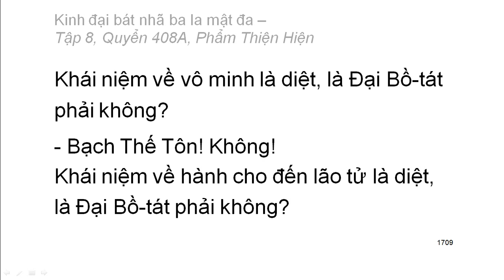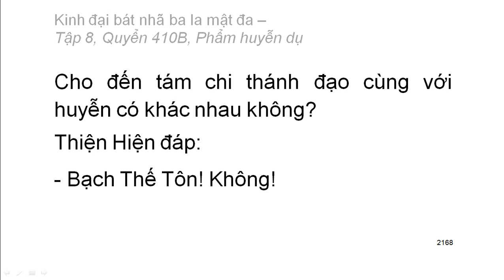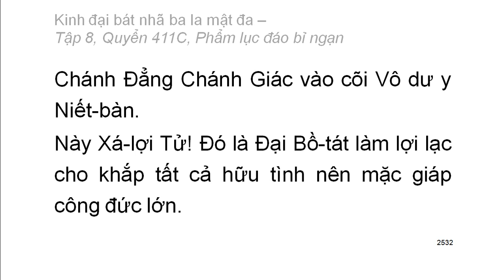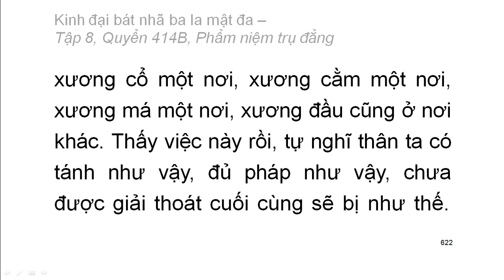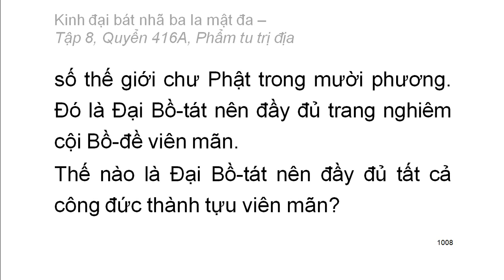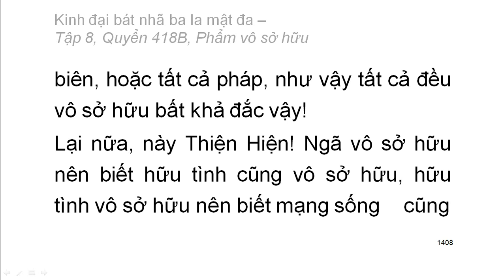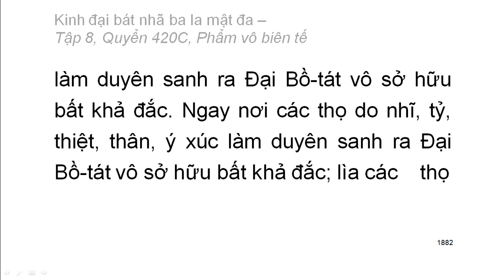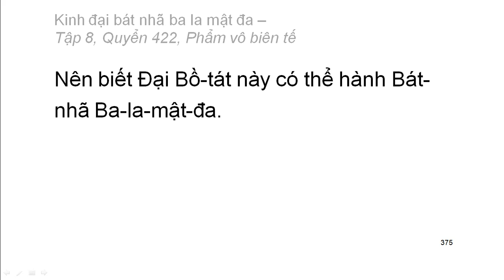Kinh Đại Bát Nhã Ba La Mật Đa: Từ Q407 đến Q422 (video dài) (tiếp)